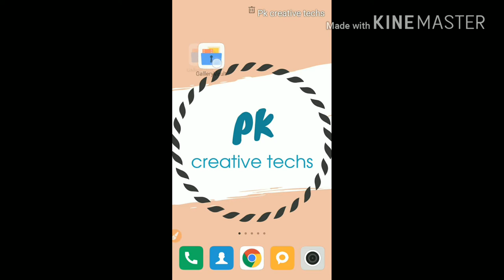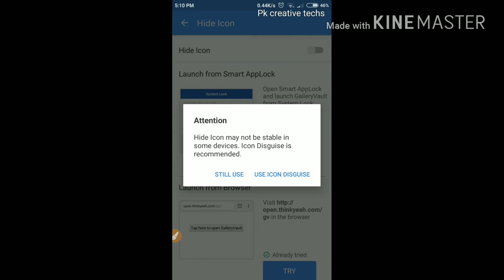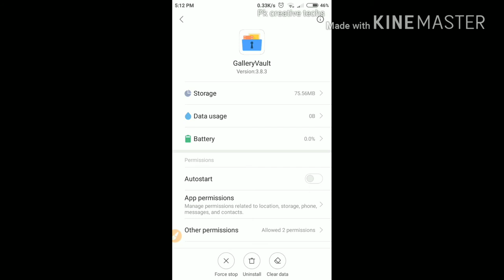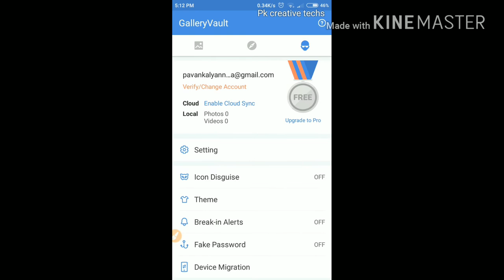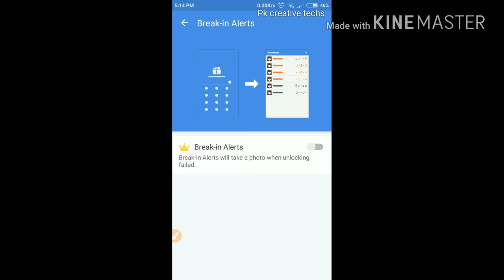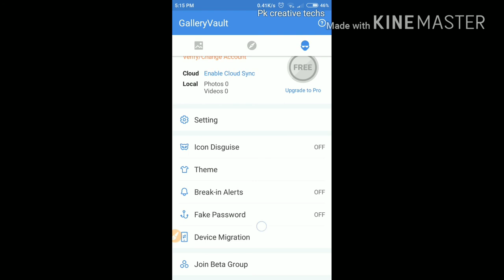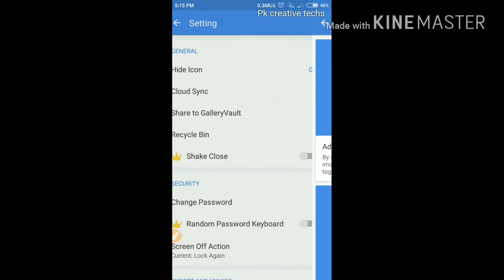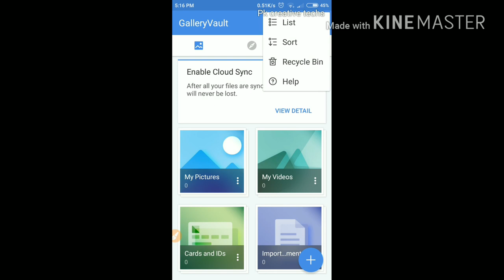Top Features Gallery Vault "Hide Icon" Tricks & Tips No Body Knows, Simple and Easy.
Top "Hide Icon" Tricks & Tips of Gallery Vault No Body Knows..!
Explained detailed in telugu
people are downloading various apps for protecting their data.
This app is available in playstore "Gallery Vault" you can download it from there.

*** Thank Q for Watching ***